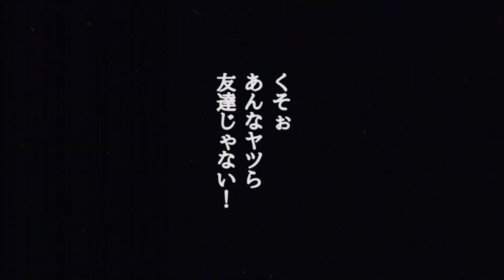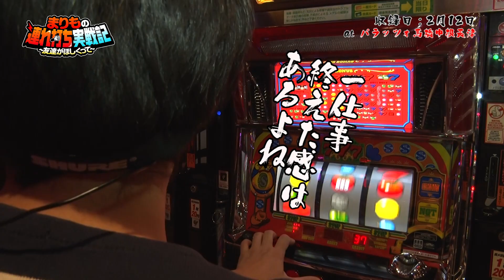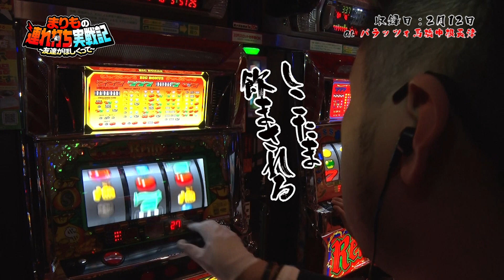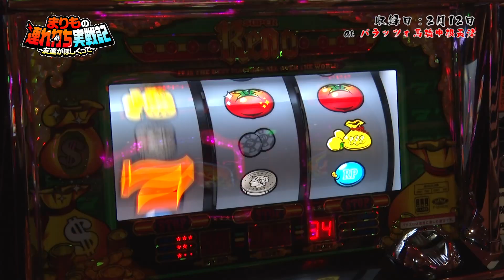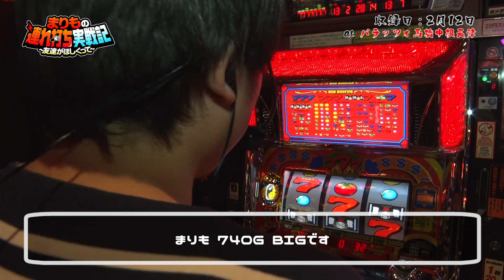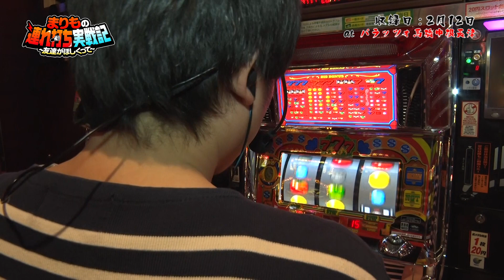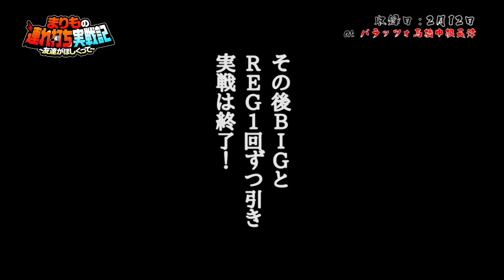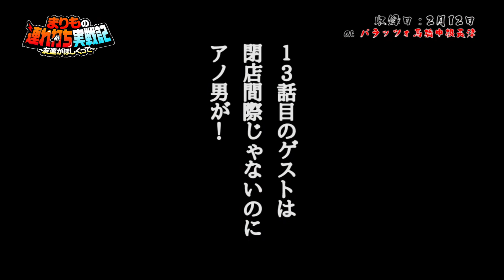パチスロ【まりも × 鬼Dイッチー】まりもの連れ打ち実戦記＃12 鬼Dイッチー編 後半 【リノ/スーパーリノMAX】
後半戦も『リノ』と『スーパーリノMAX』で実戦！
出だしから二人揃って連チャンをゲットした昭和54年生まれコンビ!!
徹底的に「ナリバ」を狙うスタイルの結果は…？
第13回前半は4月22日(日)公開予定です！

次【13前半】→4月22日(日)公開予定

「まりもの連れ打ち実戦記」再生リストはコチラ！

【出演者】
・まりも
・鬼Dイッチー(ぱちタウンボーイ)

【実戦機種】
　『リノ』
　『スーパーリノMAX』

パラッツォ馬橋中根長津店　の店舗情報はコチラ

スーパーリノMAX　の機種情報はコチラ

業界内にあまり友達がいないまりもが連れ打ちを通して友達を増やしていく！
「ノリ打ち」するか「バトル」するか、全ては まりもが決める！
"まり友"100人できるかな！？